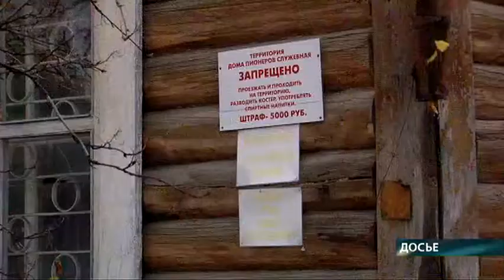Отремонтируют Дом пионеров